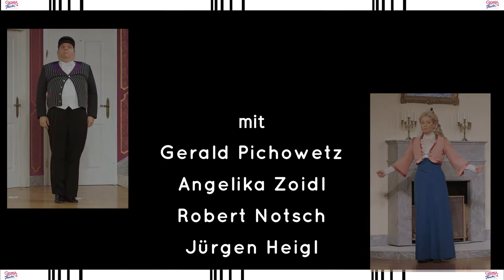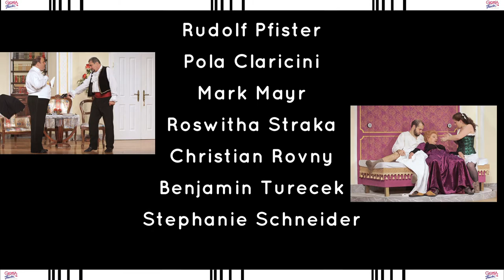Floh im Ohr - Trailer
Komödie von Georges Feydeau
mit Pola Claricini, Elisabeth Osterberger, Stephanie Schneider, Roswitha Straka, Angelika Zoidl, Jürgen Heigl, Gerhard Huber, Mark Mayr, Franz Mifkovic, Robert Notsch, Rudi Pfister, Gerald Pichowetz, Christian Rovny und Benjamin Turecek
„Floh im Ohr“ ist eine der turbulentesten Verwechslungskomödien die es überhaupt gibt.
Ein unglaublicher Spaß – frech, frivol und durchgedreht.
Ein Theater im wahrsten Sinne des Wortes, mit Gerald Pichowetz in der wahrscheinlich spektakulärsten Parade-Doppelrolle der Schauspielgeschichte.

Das Eheleben der Chandebises ist ziemlich eingerostet. Da werden Victor-Emmanuel von einem äußerst fragwürdigen Etablissement mit dem Namen "Zur galanten Mieze" seine vergessenen Hosenträger nachgeschickt. Raymonde Chandebise ist es jetzt klar: Ihr Mann betrügt sie! Sie beschließt, ihm eine Falle zu stellen und lockt ihn als geheimnisvolle Verehrerin mit einem Liebesbrief in eben jenes Etablissement, um ihn dort auf frischer Tat zu ertappen. Im Bordell für gelangweilte Eheleute angekommen, beginnt der Plan jedoch schnell außer Kontrolle zu geraten. Missverständnisse, Verwechslungen, eine schießwütige spanische Testosteronbombe namens Carlos Homenidès de Histangua, ein durchgeknallter Russe und nicht zuletzt ein betrunkener Hausangestellter, der verrückterweise haargenau so aussieht wie Victor-Emmanuel Chandebise … der absolute Wahnsinn!

.und so gefällt es dem Publikum:

Ich komme gerade aus der Vorstellung im Gloria Theater. Es war eine super Vorstellung. Wir haben schon lange nicht mehr so gelacht und uns so gut unterhalten. Es gab sogar Standing Ovations
W.M.

Es war also wieder sehr lustig und chaotisch. Warum chaotisch? Weil das Stück bzw. die Handlung halt so chaotisch ist! Allen hat´s super gefallen. Mein Mann behauptet sogar, dass das das beste Stück bisher war!
lg. Hana M.

Das absolut grandioseste Lachspektakel der letzten Jahre !
Was für eine Leistung, unglaublich !! Danke !
Ich werde ein zweites mal gehen und ein paar Freunde mitnehmen.
Lisa T.

Vielen Dank, es war ein sehr lustiger und schöner Abend.
Marina W.

Die Vorstellung war ein sehr lustiger, Gag-reicher Abend! Alle waren super. Über den Doppelrollen Schwergewichtler Gerald Pichowetz brauchen wir ja gar nicht reden, der war wie immer Klasse mit seinen, oft ad hoc improvisierten Sagern und seinen „wunderschönen“ Zanderln.
Liebe Grüße Manfred

Das Stück ist wirklich was zum Lachen – genau meine Linie – Danke !
Michael K.

Die Vorstellung im Gloria Theater am 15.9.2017 hat uns sehr gut gefallen. Wir haben schon lange nicht mehr so gelacht. Ein großes Kompliment an die Schauspieler (besonders an Angelika Zoidl und Gerald Pichowetz), denn die Rollen sind nicht einfach zu sprechen und zu spielen!
Michaela H.

Wir saßen in der dritten Reihe – optimal für meine Mutter – die nicht nur einen „Floh im Ohr“ hat ! Uns gefiel der Floh sehr gut !! Alle Darstellen grandios, vor allem Gerald Pichowetz und Angelika Zoidl. Wir habe sehr viel gelacht.
Edith I.